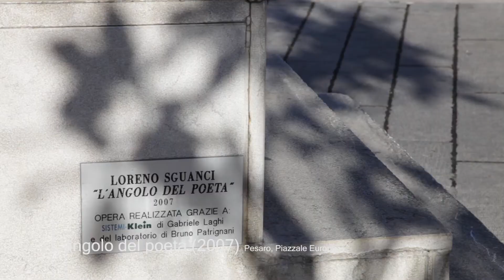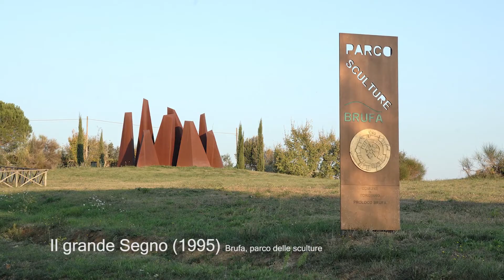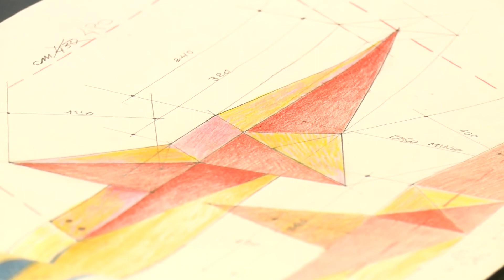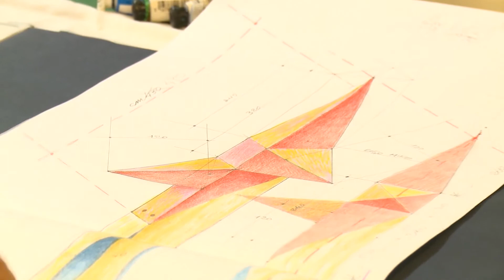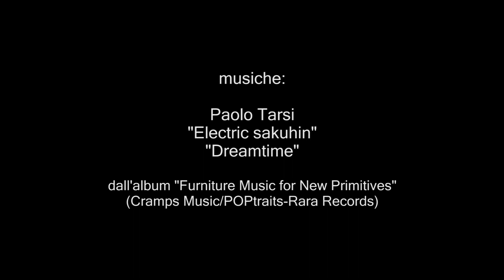Loreno Sguanci - Pesaro